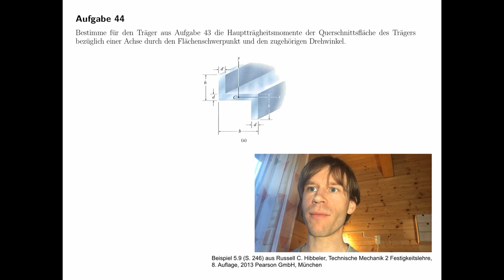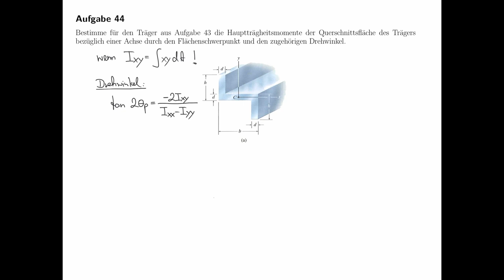Hauptträgheitsmomente am Z-Profil (Festigkeitslehre, Statik, Technische Mechanik)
Übungsaufgabe #02 aus dem Teilgebiet Festigkeitslehre, Flächenträgheitsmomente.

Beispiel 5.9 (S. 246) aus Russell C. Hibbeler, Technische Mechanik 2 Festigkeitslehre, 8. Auflage, 2013 Pearson GmbH, München